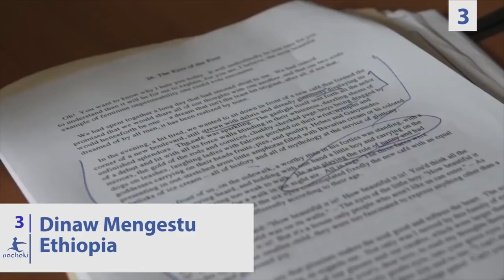Top 10 Best African Authors and Writers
African Literature has played a major role in changing and shaping perceptions about African people and our way of life for the longest time.

Welcome to 2nacheki, and today, we present the top 10 Best African Authors.